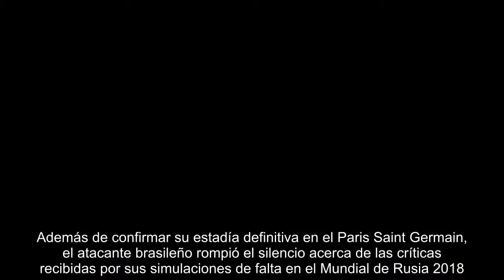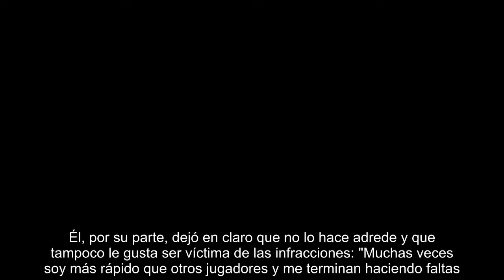Neymar rompió el silencio tras las críticas por sus simulaciones en el Mundial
En la segunda subasta benéfica de su fundación, el futbolista Neymar se tomó varios minutos para hablar con la prensa y tocar varios temas. Además de confirmar su estadía definitiva en el Paris Saint Germain, el atacante brasileño rompió el silencio acerca de las críticas recibidas por sus simulaciones de falta en el Mundial de Rusia 2018.  "Las he visto (las burlas), me las tomé con humor. Incluso en mi Instagram publiqué una broma con unos niños sobre eso. Mi fútbol es de dribbling, de encarar a los adversarios. No puedo decirle a mis rivales 'con permiso, mi amor, quiero hacer un gol', tengo que intentar regatearlo y ellos no me van a dejar pasar, me van a hacer falta", explicó Ney ante la prensa.  La estrella de la selección de Brasil fue el blanco de varias bromas y parodias por sus supuestas exageraciones al momento de ser golpeado por un rival. Él, por su parte, dejó en claro q...